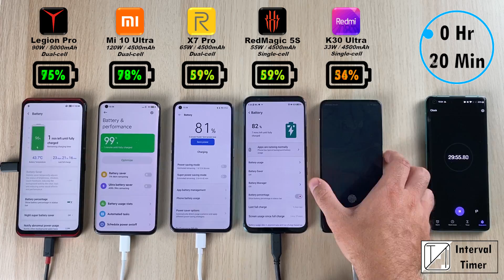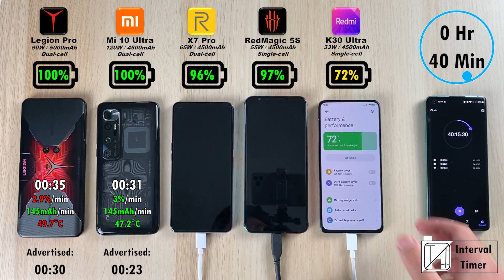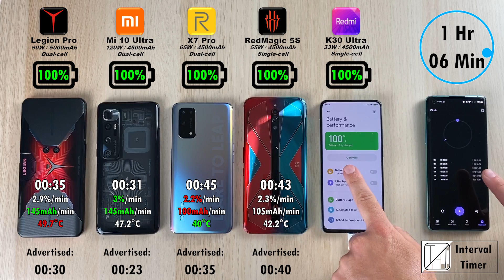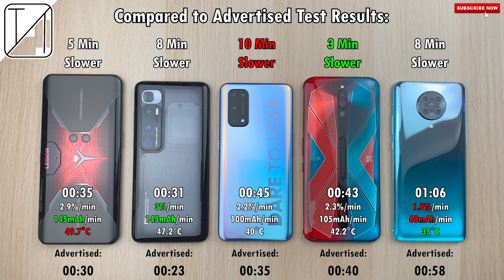Mi 10 Ultra vs Lenovo Legion Phone vs Realme X7 Pro vs RedMagic 5S vs K30 Ultra Charging Speed Test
120W vs 90W vs 65W vs 55W vs 33W Charging Speed Test Between FIVE INSANELY FAST CHARGING DEVICES! - Which Phone do YOU Think WILL Charge the FASTEST?

I compare Charging Speeds from 0-100% on all 5 devices! This includes battery charge mAh/min rate, battery temperatures, comparative stats to advertised test results and some facts about fast charging ;)

mAh/minute calculation: Total Battery Size (mAh) / Total Minutes (Charging Time)

00:00 - Introduction & Specs
01:03 - Charging Speed Test (0-100%)
04:15 - Results
05:05 - Results if all Phones had 4500mAh Batteries
06:21 - mAh/min Results, Results compared to advertised test results & Final thoughts